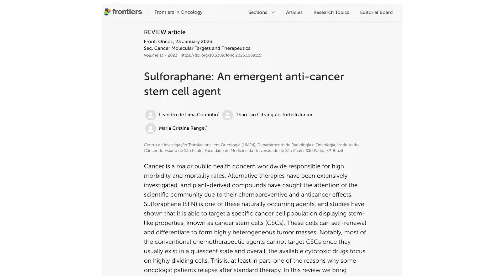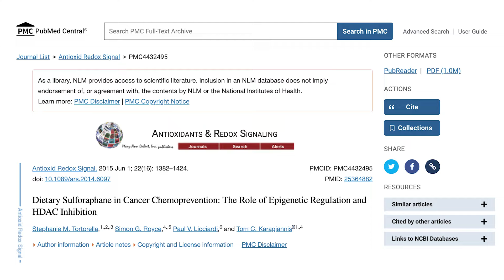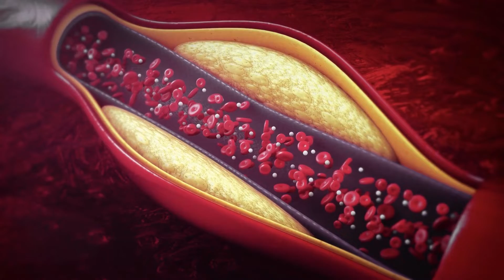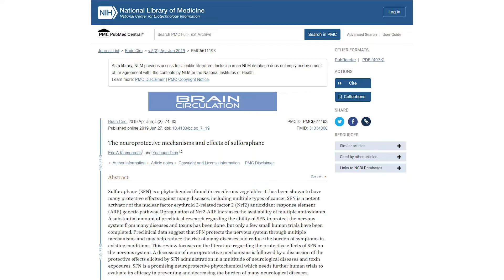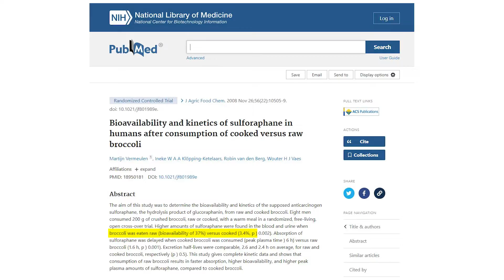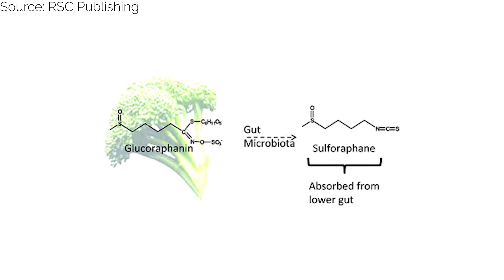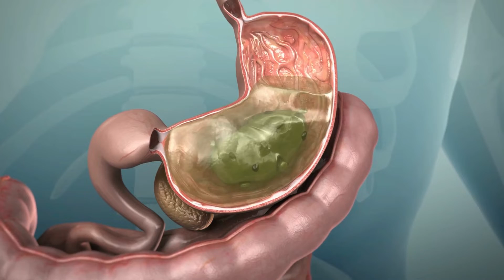Longevity & Sulforaphane: WHY You Need This Molecule (Natural & Supplement) | Beyond Sapiens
What do you need to know about Sulforaphane?

1️⃣ Cruciferous vegetables like broccoli, cabbage, cauliflower, Brussels sprouts, and kale are rich in sulforaphane, a sulfur-rich phytochemical belonging to the glucosinolate family, known for its potential health benefits.

2️⃣ Sulforaphane activates NRF2 signaling, supporting detoxification, reducing inflammation, enhancing antioxidant defenses, and potentially preventing various diseases, including cancer and neurodegenerative conditions.

3️⃣ To maximize sulforaphane intake, consume raw cruciferous vegetables or lightly steam them, as cooking at high temperatures can reduce its content. Broccoli sprouts are an excellent source, with 100-400 times more sulforaphane potential than mature vegetables.

00:00 Introduction
01:00 What is Sulforaphane?
02:55 How does Sulforaphane effect longevity?
05:50 How to get Sulforaphane naturally?
09:27 SulforaBooster by DoNotAge
11:46 Longevity Coaching Program